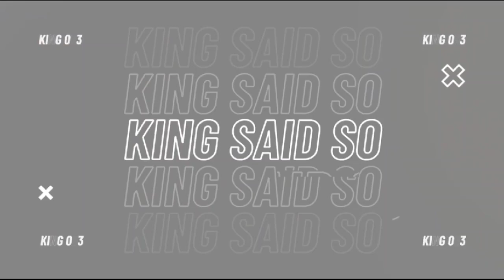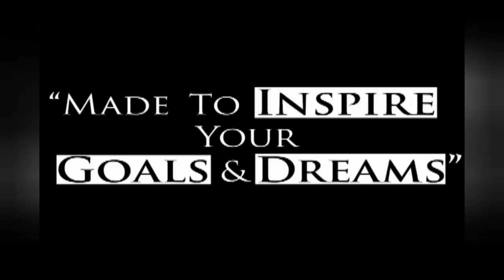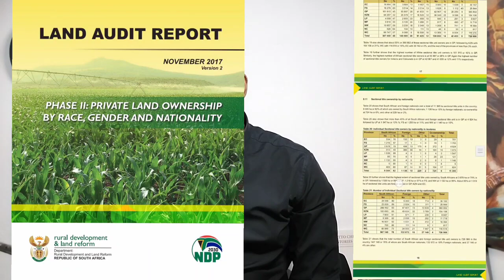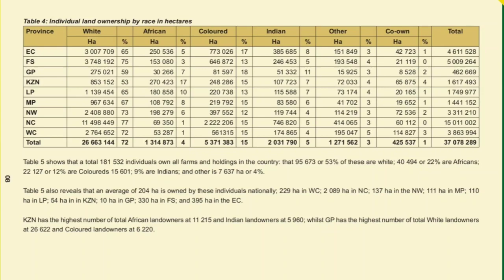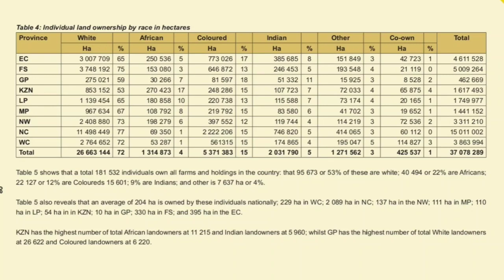ATM President Vuyolwethu Zungula addressing the issue with LAND